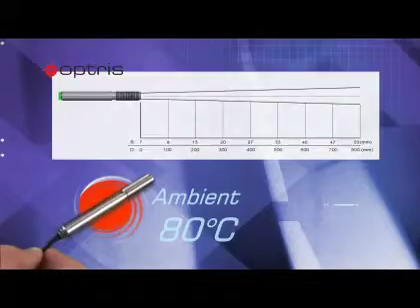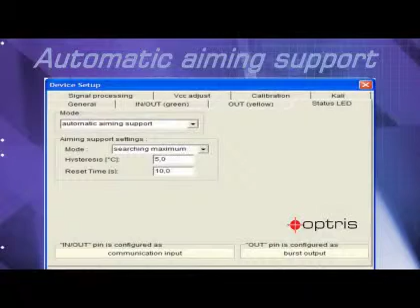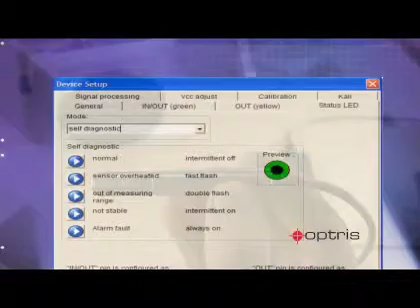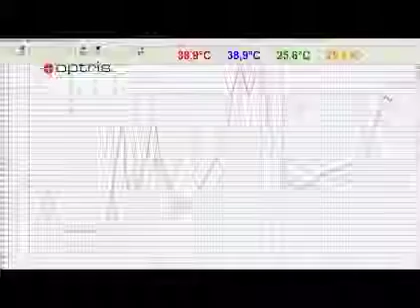Optris CS IR-sensor introduktion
Optris CS, IR-temperaturgivare för beröringsfri temperaturmätning. USB-anslutning och många smarta funktioner